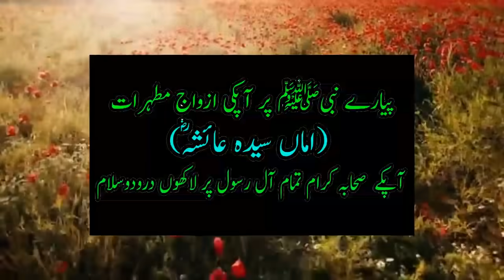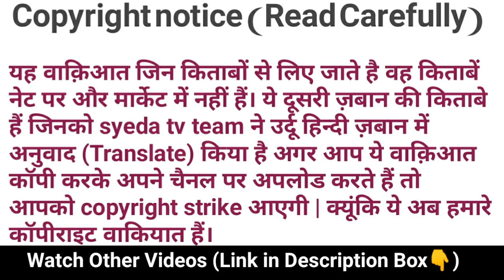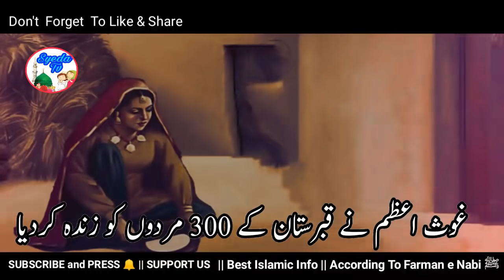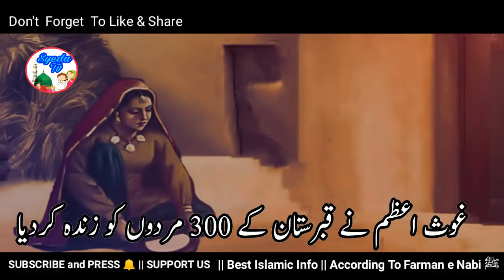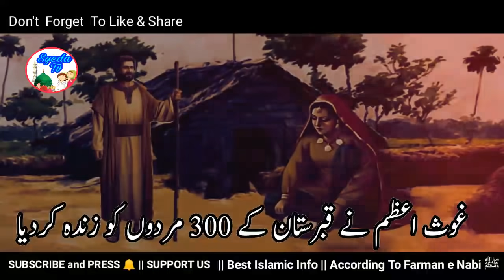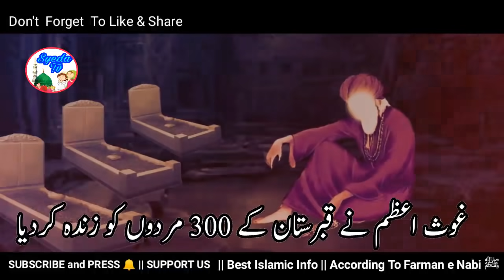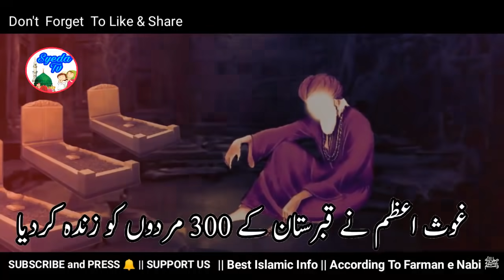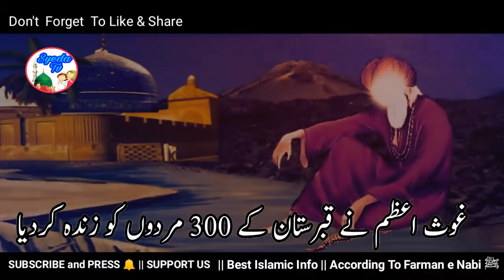Qabristan ke 300 Murde Zinda Ho Gye | Ghous pak ka waqia | Inspirational Moral Stories | Quran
aj ka sabaq amoz islamic waqia hai. Hazrat Ghous e azam sheikh
Abdul qadir jilani ki khubsoorat Karamat , Ghous pak ne
qabristan ke 300 murdon ko zinda kr diya ..

bad kirdar aurat ka waqia, tawaif ka waqia ,Ghous e azam ka waqia , Ghous pak ka waqia , Ghaus Pak ki karamat